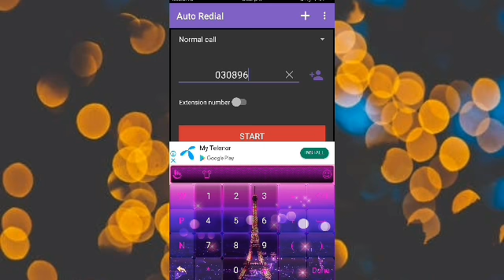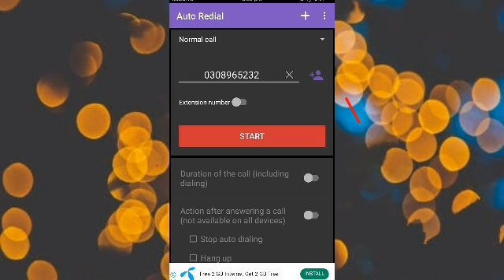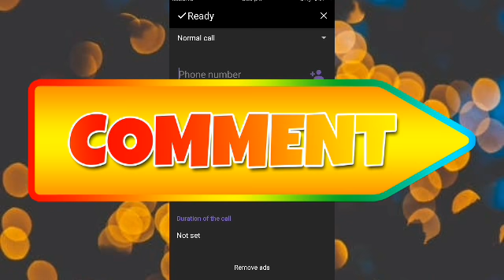Cool New Android Apps You Should Use!